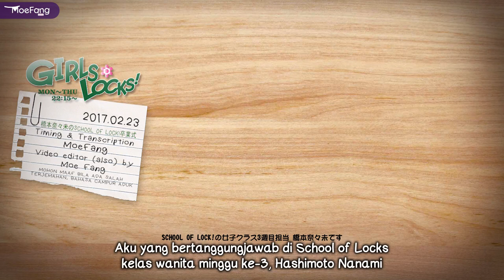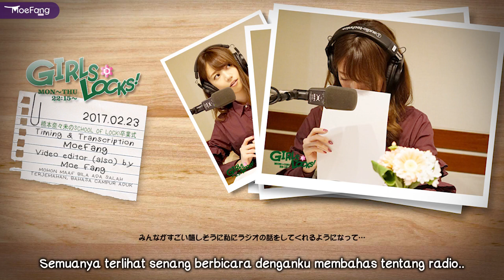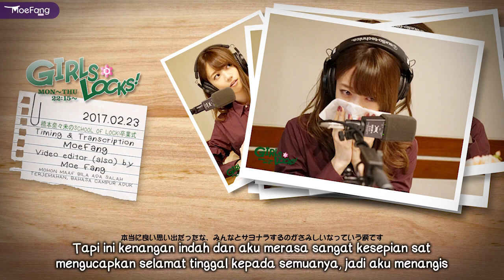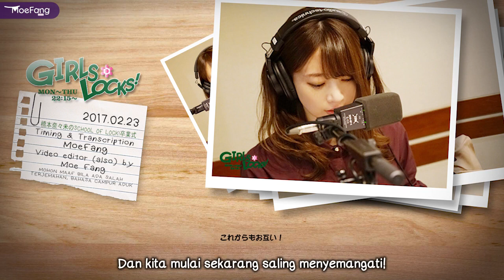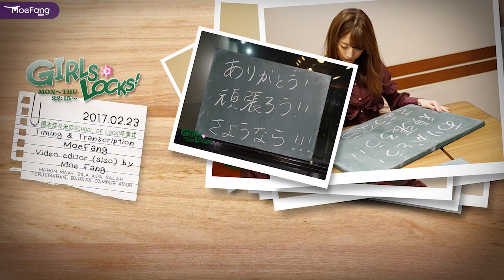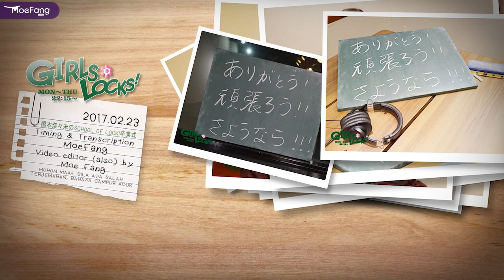170223 Hashimoto Nanami GIRLS LOCKS! Last Episode (Sub Indonesia)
橋本奈々未のSCHOOL OF LOCK!卒業式'

Menggantikan Kawaguchi Haruna sejak 20 April 2015, berlanjut selama satu tahun 10 bulan. Dengan kelulusannya dari Nogizaka46 dan pensiun dari dunia hiburan, hingga episode 93 ini tanggal 23 Februari 2017 adalah hari terakhirnya sebagai bagian dari School of Locks! (yang mana setelah itu diganti Hirate Yurina)

Timing & Translation : MoeFang
Video (also) by MoeFang

Mohon maaf bila ada kekeliruan dalam penerjemahan & bahasa campur aduk.